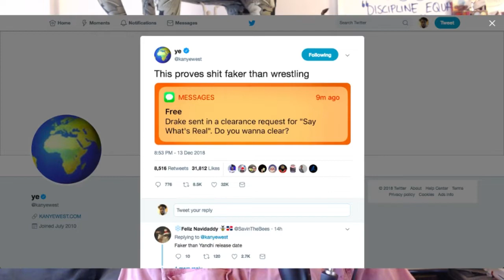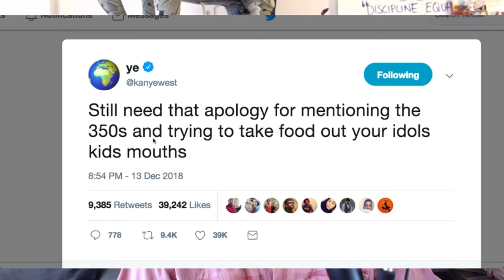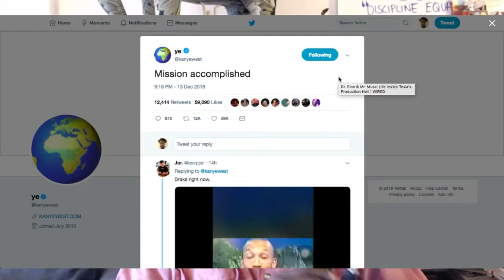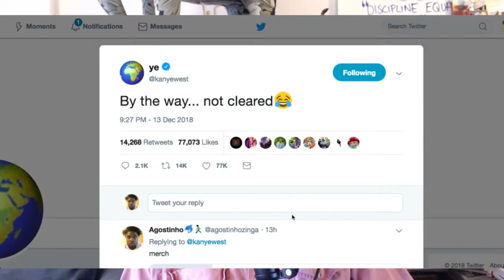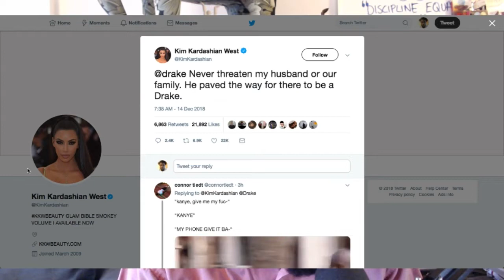KANYE WEST vs. DRAKE, WHO WINS?